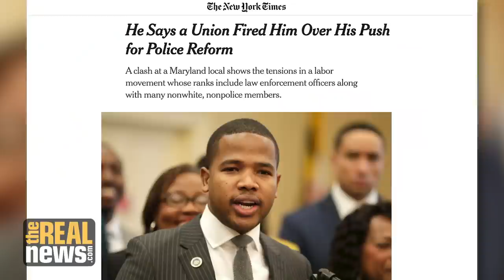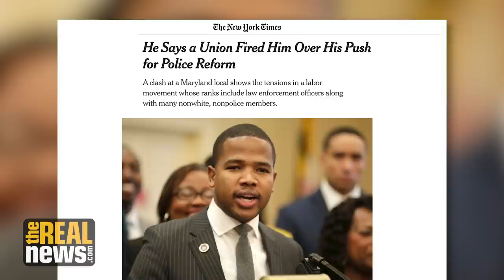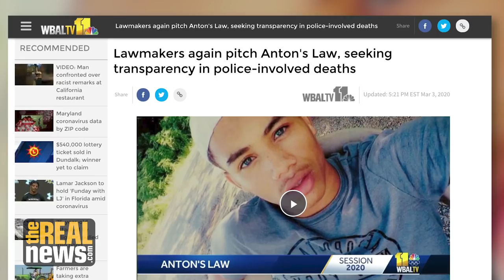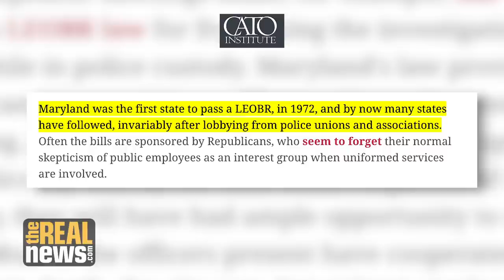Lawmaker Says Union Fired Him For Pushing Police Reform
Organized labor must confront police unions’ opposition to meaningful accountability, says Delegate Gabriel Acevero.

Director/Video Editor: Taylor Hebden